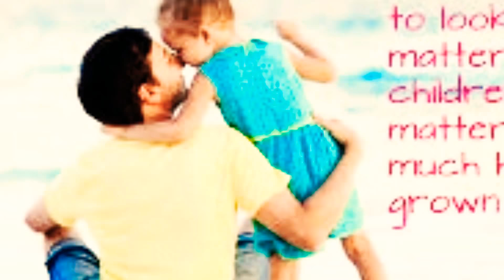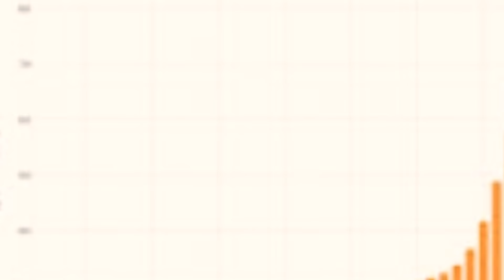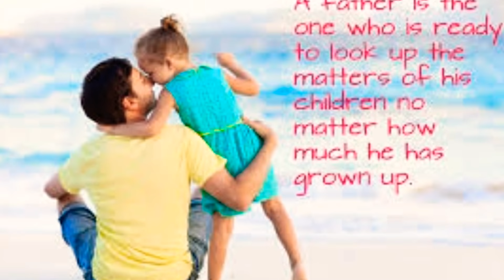Happy FATHER'S DAY || Why father's day celebrated?? -Nagari Entertainment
Hello Friends,
Today in this video i will discuss about fathers day.
why fathers day celebrated??